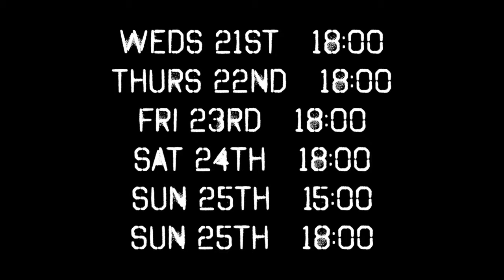UEL Dance Collective - 'Still We Dream' (The Vaults Festival, 2018)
'Still we Dream..' choreographed by by Just Us Dance Theatre

Performed by: Just Us company & students from UEL (Jodie Bray,
Kristine Brante, Natalie Thompson, Georgia Kingsman, Reetta Kivimaa) &  LCDS

Filmed and edited by Jack Manley